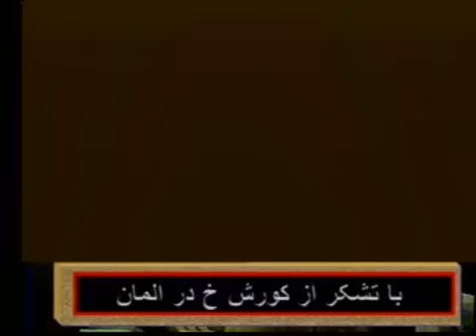حسن داعی از تحرک لابی رژیم به بهانه زلزله میگوید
Saeed Behbahani talks with Hassan Daie on Mihan TV